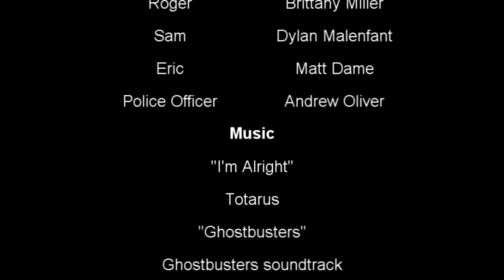Lord of the Flies DC- Part 2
A short film for an English Project of a modern day Lord of the Flies. Located at Essex District High School of Essex Ontario, our cast and I have no doubts this movie will be a successful hit of Essex High.